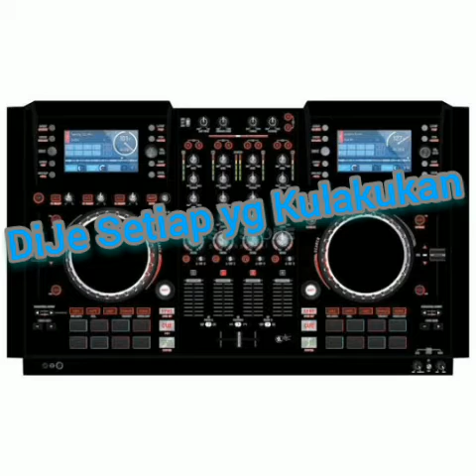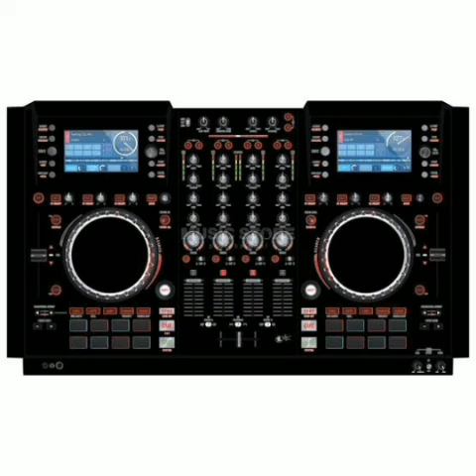BASS TEST SPEAKER _ DJ setiap yang kulakukan untuk dirimu Bass and treble dominan, Vocal diredam